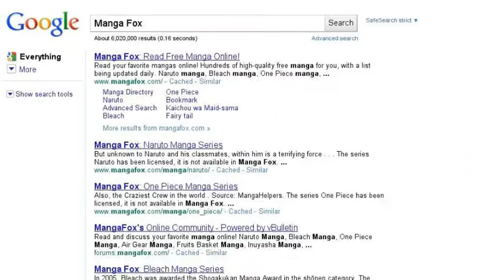What I do on the Internet....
This pretty much explains no homework is ever done...